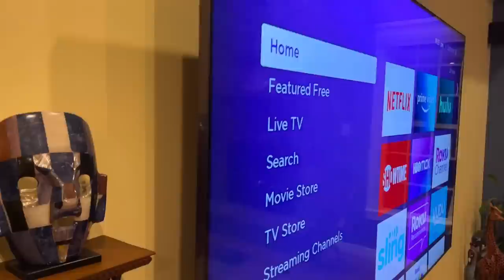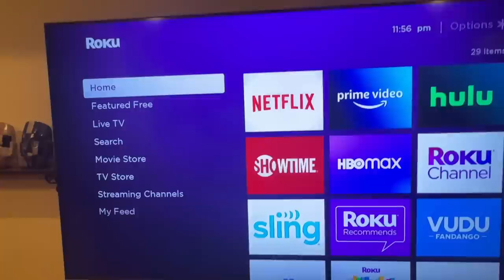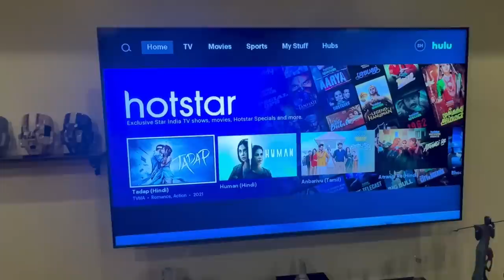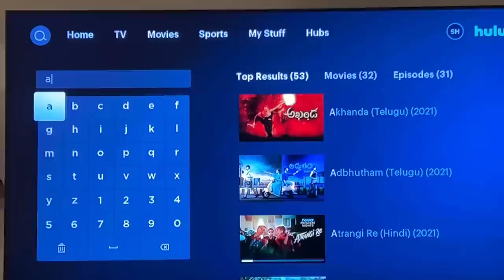New QLED TV Unboxing | Living room Setup | Akhanda Movie | Balayya | Ravi Telugu Traveller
I have been to 186 countries so far and on a mission to visit every single nation on the face of this planet, Here is a brief introduction as more people discover my profile.

Back in the USA after an amazing trip to India and Sri Lanka and time to have that 82 Inch QLED TV unboxed and setup.